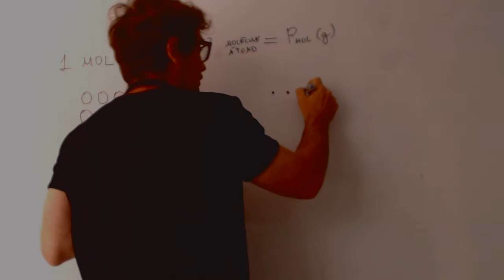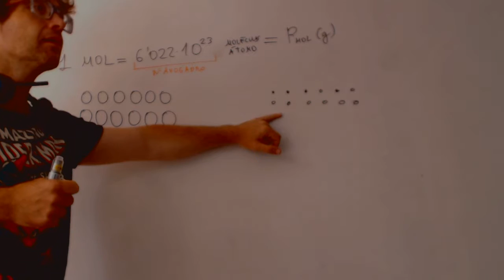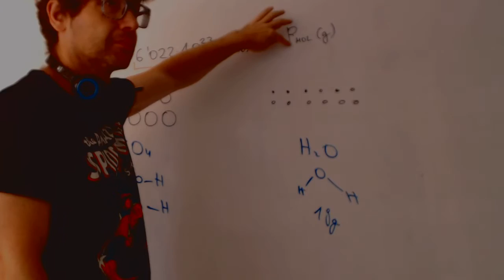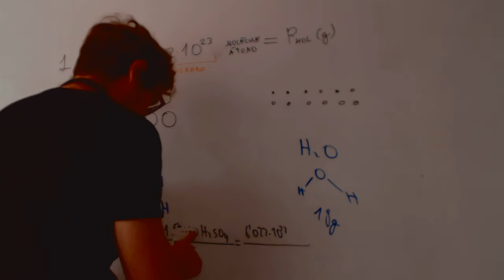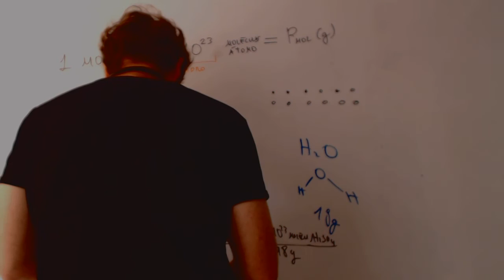Repaso Moles moléculas gramos Física y química 3 ESO Academia Usero Estepona